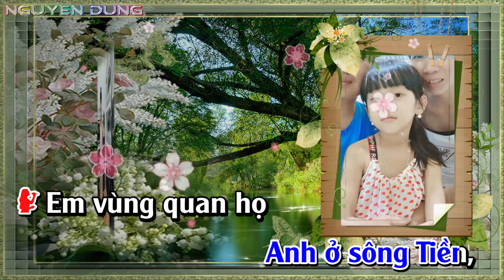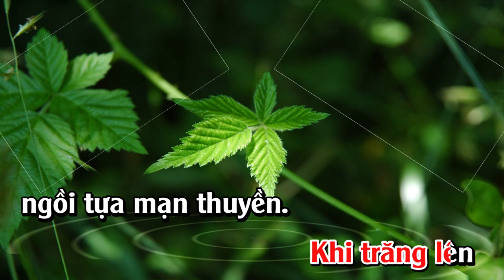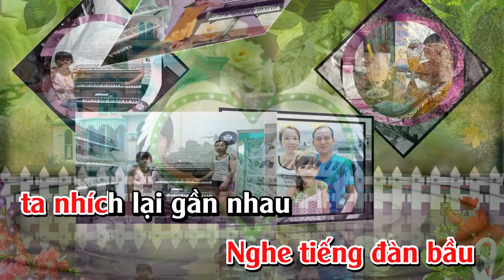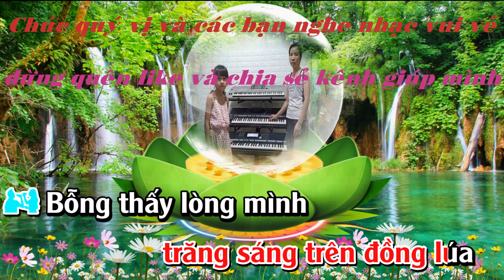Karaoke FULL HD Một Khúc Dân Ca Một Câu Quan Họ - Xuân Quyền & Tố Uyên